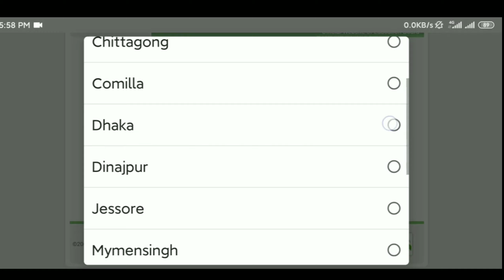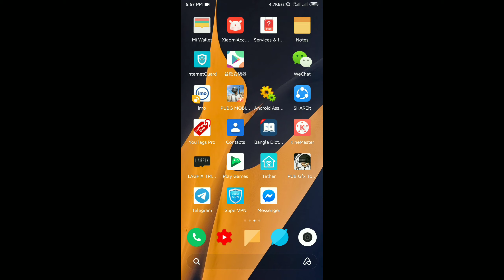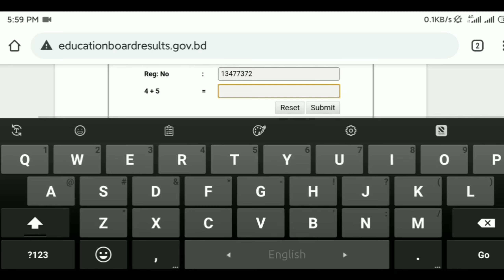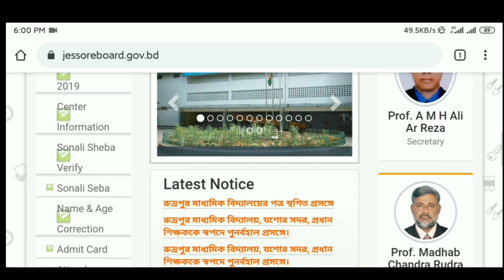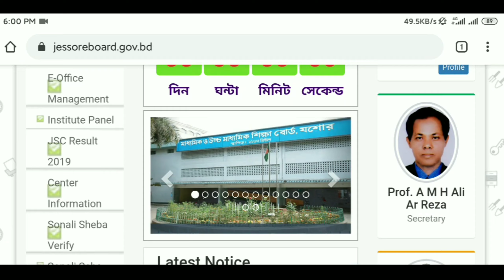How To Check SSC Result 2022 । কিভাবে এসএসসি পরীক্ষায় ২০২২ এর ফলাফল দেখবেন ।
How To Check SSC Result 2020 ।  কিভাবে এসএসসি পরীক্ষায়  ২০২০ এর ফলাফল দেখবেন ।

This video will show how to check ssc result 2020. Video Show 2 way to see result